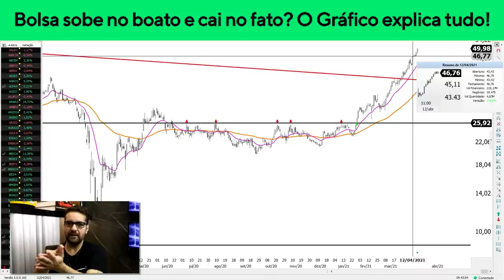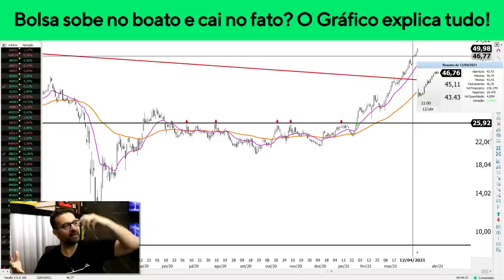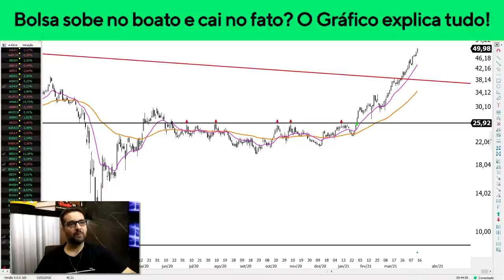🔴 Bolsa sobe no boato e cai no Fato? O Gráfico explica tudo!